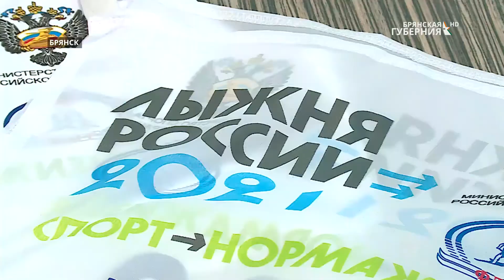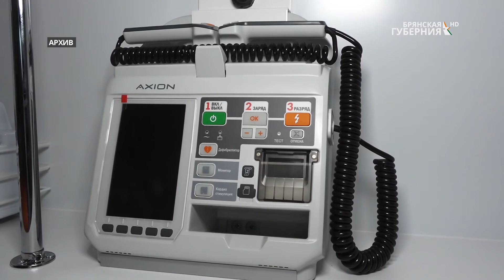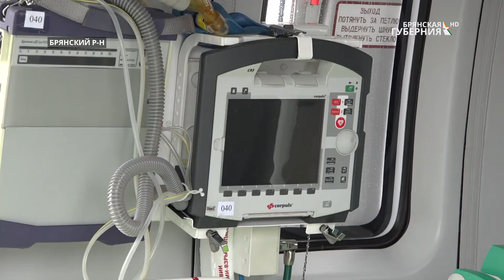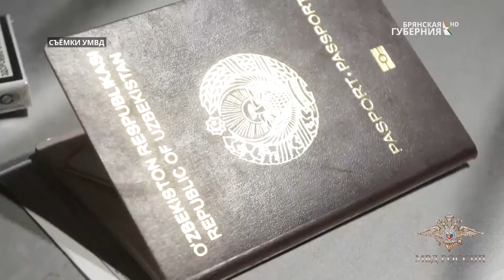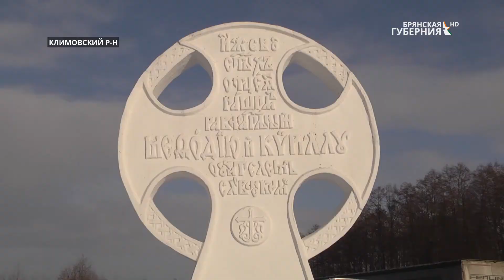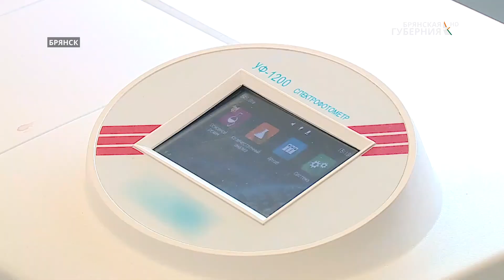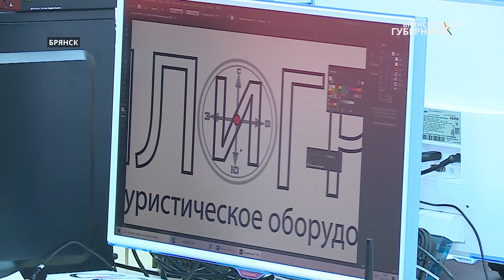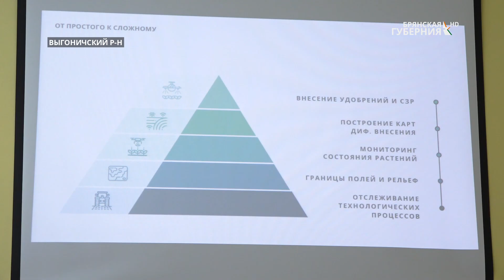«События недели» от 13 февраля 2021 года